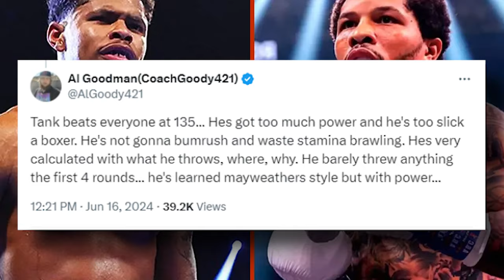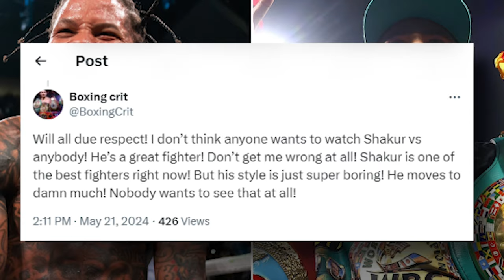Gervonta Davis Just ATTACKED Shakur Stevenson During Shakur Vs Artem Press Conference...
Shakur Stevenson Vs. Artem Harutyunyan's press conference was a rollercoaster! Gervonta Tank Davis surprised everyone in the building when he showed up! However, the drama does not end here! What Gervonta Davis did next took the internet by storm! Tank jumped on stage and took a swing at Shakur Stevenson! The blood could not run any colder between these two! And we saw it live as they both stared each other down. If it weren’t for Shakur’s security that stopped Tank, our guy Artem would be fighting a ghost! There’s a lot to unravel with this one! I know you’re bursting with questions right now! What made Tank get up from his seat and go full attack mode on Shakur? Watch till the end of the video where I answer all these questions!